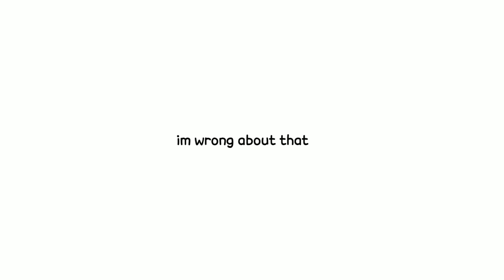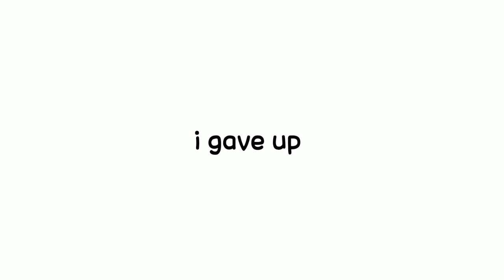Horribly playing half of Neko DJ's song on a Trumpet [Tower Defense Simulator]